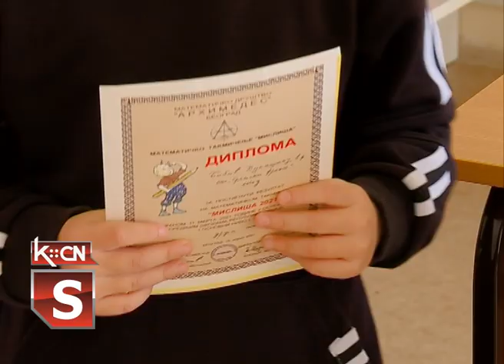Matematičko takmičenje "Misliša"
Za učenike osnovnih škola u Srbiji održano je matematičko takmičenje pod nazivom „Misliša”. Koordinator takmičenja u Osnovnoj školi „Sremski front” u Šidu učiteljica Jelena Vukelić istakla je da učenici ove škole redovno učestvuju na takmičenju i postižu veoma dobre rezultate.